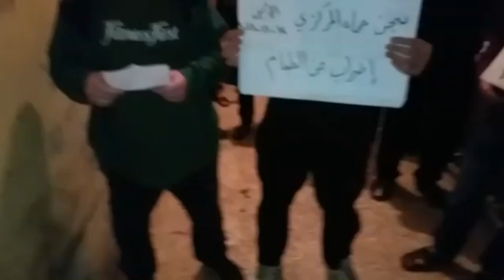موجز الواحدة مساءً 12 11 2018